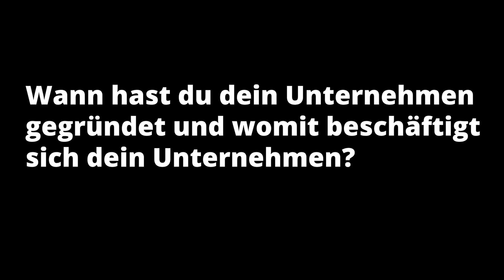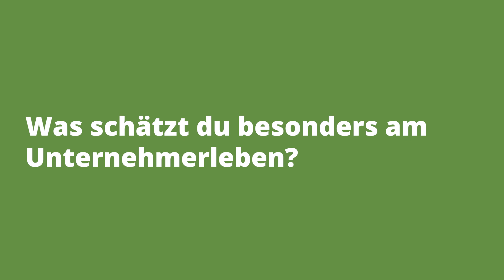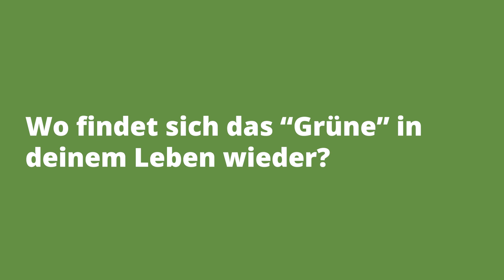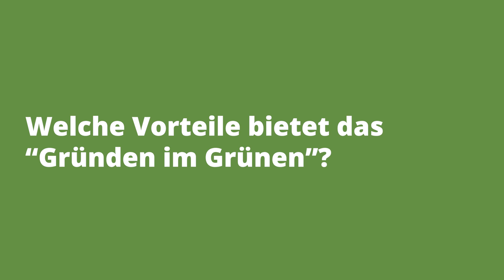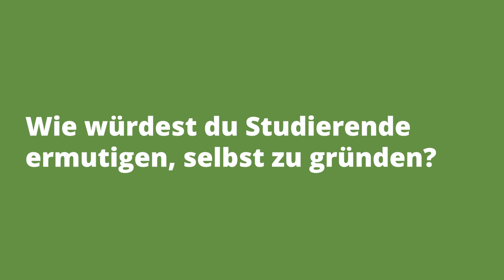Interview mit Prof. Dr.- Ing. Karl-Heinz Brandenburg von Brandenburg Labs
Heute seht ihr unser viertes Video unserer Kampagne GründenImGrünen!

In diesem Video erzählt uns Prof. Dr.- Ing. Karl-Heinz Brandenburg etwas über seine Gründungsgeschichte und seine Erfahrungen.

Behaltet uns hier auf YouTube und Instagram auf jeden Fall weiterhin im Auge, denn wir haben neben Interviews noch einiges, was wir euch gerne zeigen möchten!